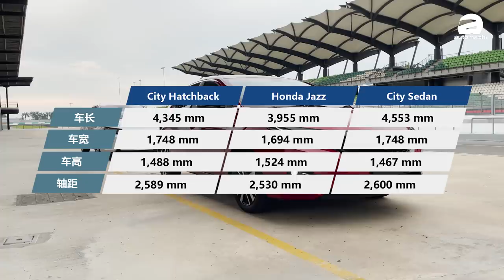2022 Honda City Hatchback 初体验！e:HEV RS 还是 V spec 好？（新车试驾）｜automachi.com 马来西亚试车频道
Honda Malaysia 日前在雪邦国际赛道举办了 Honda City Hatchback 的媒体预览会，并且邀请了媒体们试驾这款全新的 B-segment 小掀背，而且还是汽油版 V spec 以及顶级的 e:HEV RS 版本双体验！

我国的 City Hatchback 将会备有两种引擎配置，首先就是全新的1.5L自然进气引擎，最大马力表现为121 PS，峰值扭力145 Nm，匹配的是CVT 变速箱，至于另外一个版本 i-MMD （intelligent Multi-Mode Drive）混合动力系统，这套系统最大马力为109 PS，峰值扭力253 Nm，根据泰国的数据0-100加速成绩为9.4秒。

注：因为保密协议，我们暂时不能透露更多关于内装的详情，请敬请期待正式发布会！

0:00 开场 Opening
0:19 外观 Outlook
1:16 尾箱 Boot Space
2:03 后座 Rear Seat
3:18 ULTRA seat
3:48 City V Spec 试驾
6:00 City RS 试驾
9:45 结尾 Ending